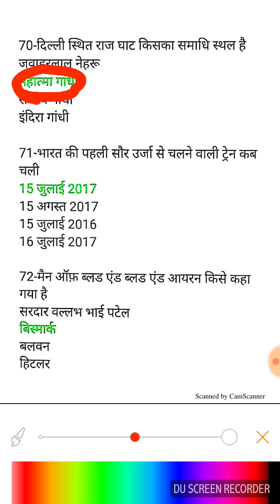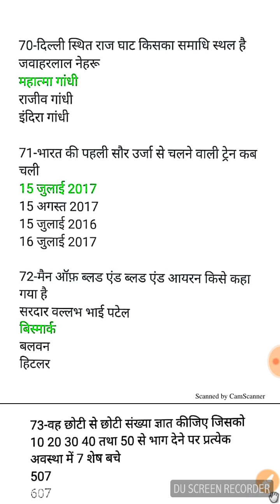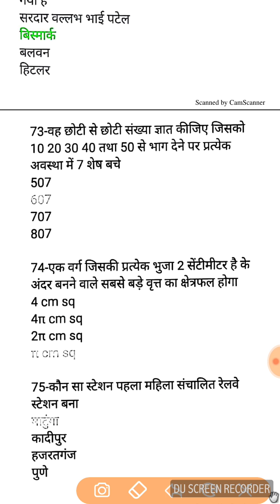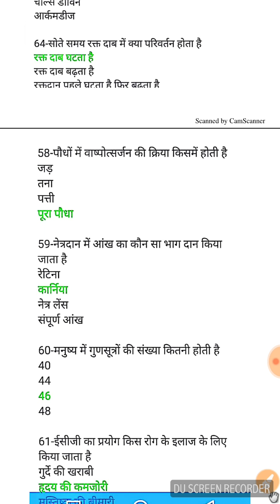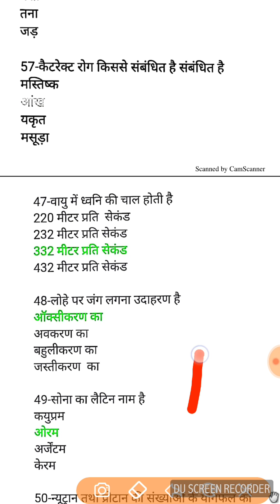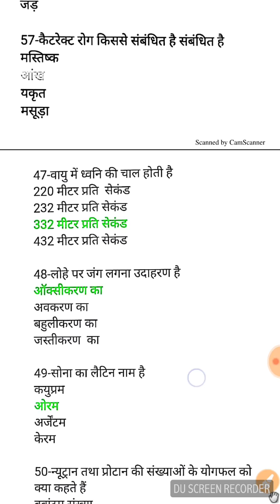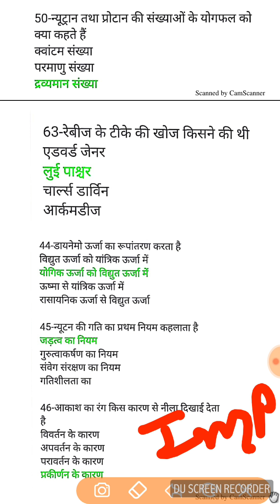Most important questions for alp group D.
Friend comment Krke btayega y video kesi lagi